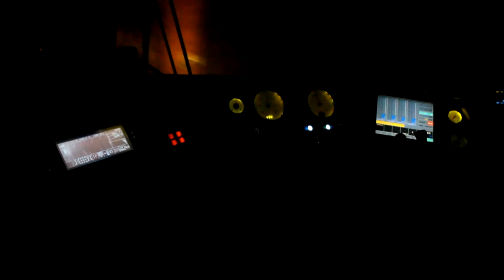Cab Ride Arlbergbahn Bludenz - Innsbruck [HD] - Führerstandsmitfahrt - ÖBB 1116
Eine interessante Mitfahrt durch eine der schönsten österreichischen Berglandschaften bei herllichem Wetter. | Enjoy scenic views of Austrian mountains on this nice cabride.

Cabride: Arlberg Railroad Bludenz - Innsbruck
(English version coming soon)